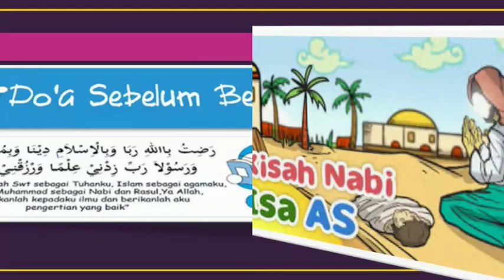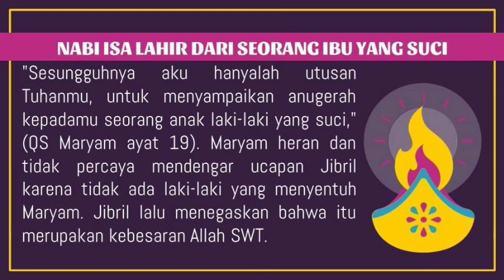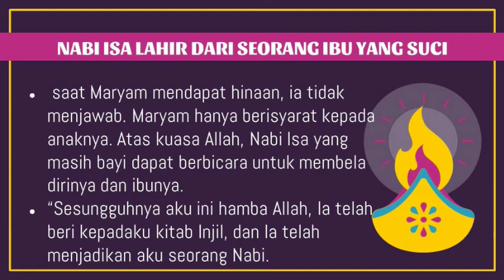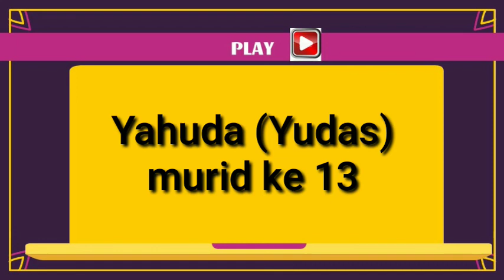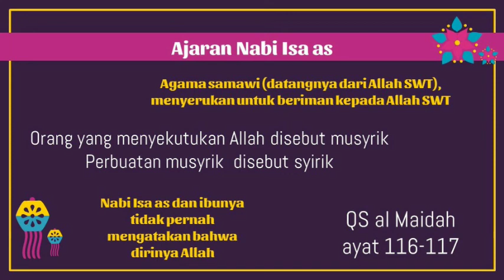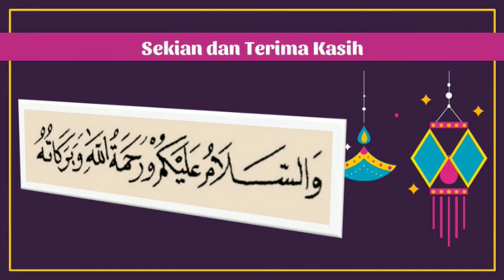Kelas 6 - PAI - KISAH NABI ISA AS ( Kamis, 15 Oktober 2020 )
Sumber Video Asli